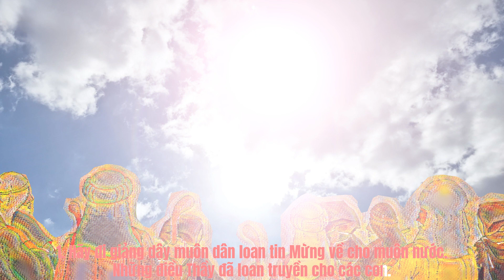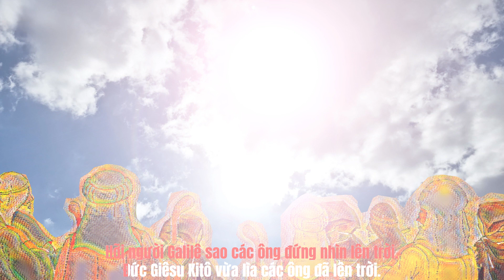Hỡi Người Galilê - Vũ Đình Ân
Hỡi Người Galilê

Words and Music:
Nhạc và Lời:
Vũ Đình Ân

 Hỡi người Galilê sao các ông đứng nhìn lên trời.
 Đức Giêsu Kitô vừa lìa các ông đã lên trời.

 1. Hãy đi giảng dậy muôn dân loan tin Mừng về cho muôn nước.
 Những điều Thầy đã loan truyền cho các con.

 2. Sống vui vì ngày hôm nay Chúa đã về trời cao vinh sáng.
 Xin rủ lòng đến gian trần thương chúng con.